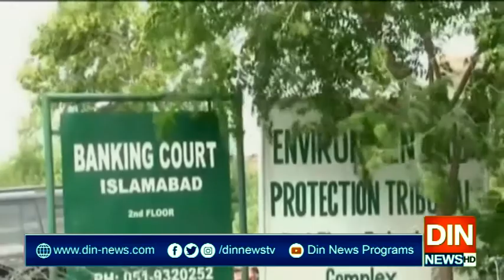توشہ خانہ ریفرنس میں سابق وزیراعظم نوازشریف کےناقابل ضمانت وارنٹ گرفتاری جاری